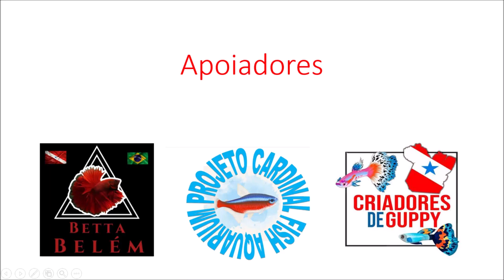Aquarismo, PASSO A PASSO como iniciar no aquarismo.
saindo novidade, vídeo incrível,  abordaremos os temas do aquarismo, que nos permitem está atentos a todos os fatores importantes no período de montagem do aquário e as etapas necessárias para você ter um belo aquário.

Também apresento as logo da turma que colabora com o nosso canal, e também mostrarei vídeos dos aquários de  alguns amigos.

Agradecemos de forma especial grato a todos que nos ajudam!!